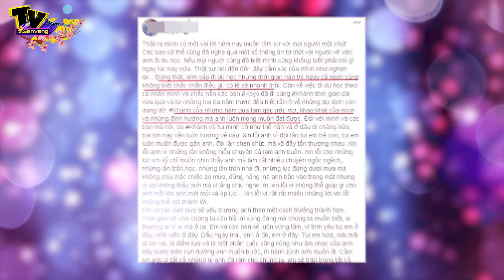K-ICM đi du học, Jack trở lại đường đua Vpop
. Nhiều thông tin cho rằng K-ICM sẽ chuẩn bị đi du học vào thời gian tới để nâng cao khả năng của mình với âm nhạc còn Jack sẽ sớm trở lại sân khấu sau loạt ồn ào.